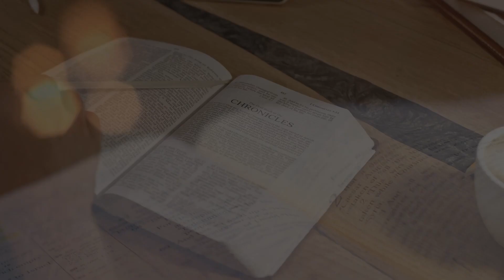Bibeln på 30 minuter Del 4 Markus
Niclas Ljung ger redskap som hjälper dig att läsa och förstå bibeln.
I detta avsnitt dyker vi ner i Markusevangeliet som är det äldsta av de 4 evangelierna. Vi tittar på det unika med Markus och ser närmare på hur Markus blivit en mall för både Matteus och Lukas. Markus vill hjälpa oss till både ett övernaturligt och överlåtet liv.